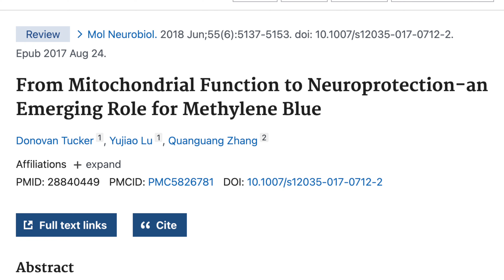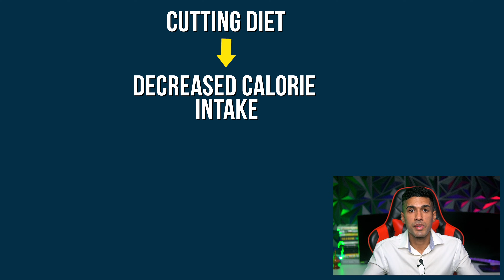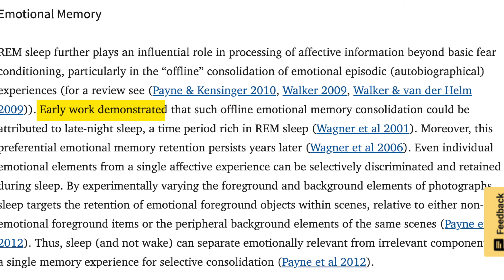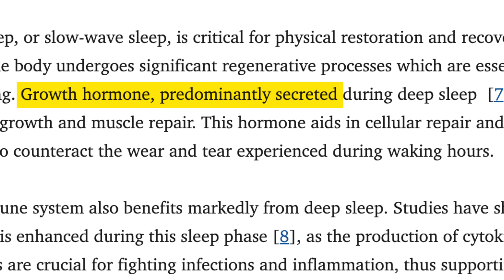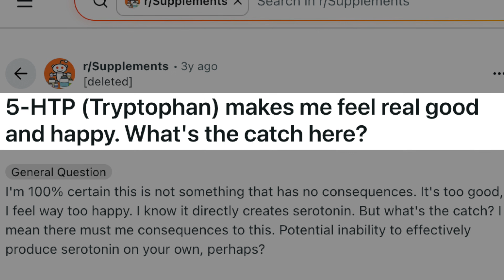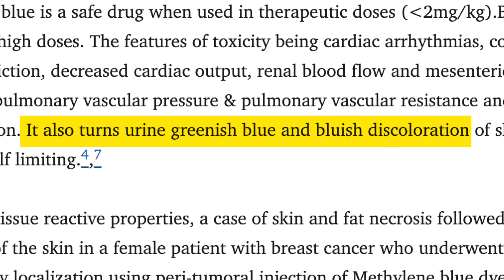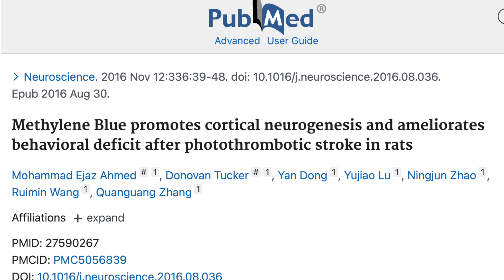One Supplement Gave Me 30% More REM Sleep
I will break down the benefits of a particular supplement and how it adjusted my sleep data. You will learn about the different kinds of sleep, such as REM sleep and deep sleep. We will the mechanism of action of how this supplement works, how to properly use it, and the potential side effects. You will also learn how it affects the nervous system, fitness, and recovery.